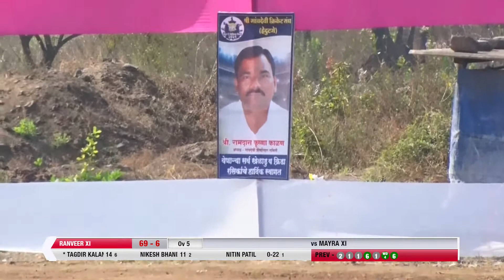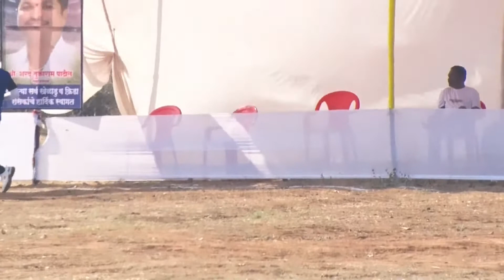MAYARA XI VS RANVEER XI | HEDUTNE PREMIER LEAGUE 2021 | DOMBIVLI